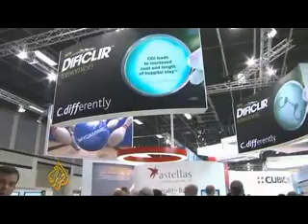The Losing Battle against Germs, Antibiotic-resistant bacteria kills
Germs are perfect machines of evolution
Why antibiotics are losing the war against bacteria
As bacteria become ever more resistant to drugs, world health experts fear a future without antibiotics
The problem is simple to grasp. In the past 25 years bacteria have become increasingly immune to the antibiotics in our medical arsenal. At the same time, we have developed only a trickle of new drugs to take the place of those that have become useless
 antibiotic effectiveness wanes, patients require longer, more toxic and expensive treatment in hospital. But hospitals, Chan said, have themselves become 'hotbeds for highly resistant pathogens, like MRSA, increasing the risk that hospitalisation kills instead of cures'.